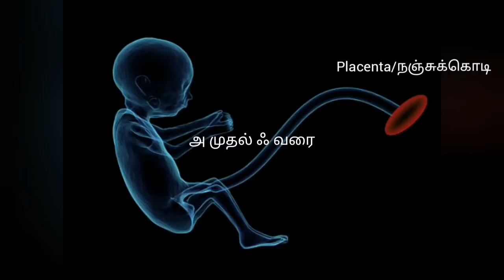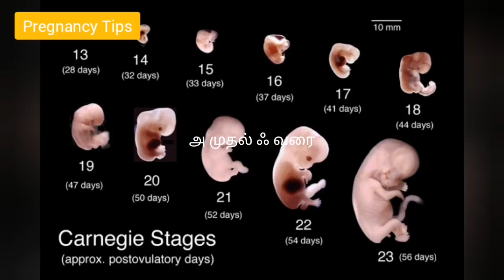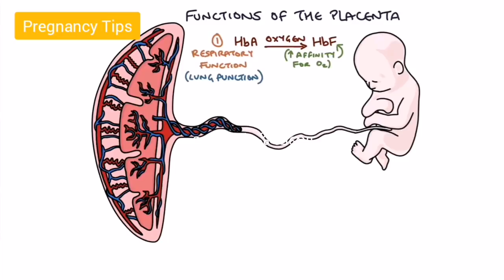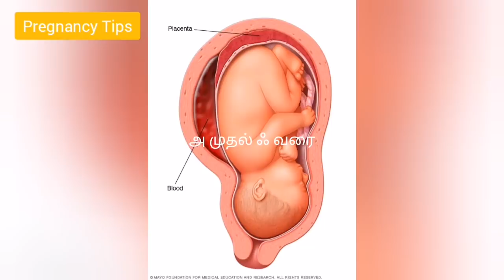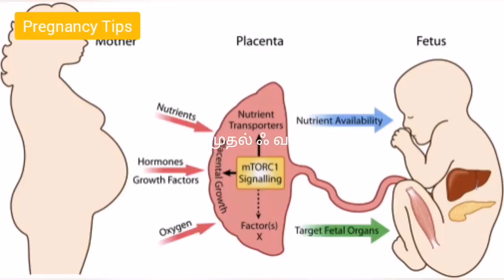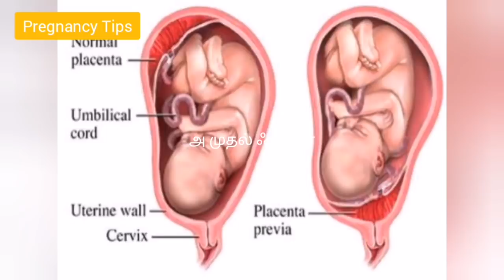Nanju kodi(Placent Position) || Placenta Position During pregnancy in Tamil || Pregnancy Tips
General information about baby during pregnancy in womb.
pregnancy time la nama vayettrukull eppadi kulanthaiku food kedaikuthu and nanjukodiyin payangal ena endru intha video la pakkalam.

1. 7 Important Tips for Normal Delivery ||7 Useful Pregnancy Tips For Normal Delivery |Natural Delivery
2. 10 Important Symptoms of a Baby Boy During Pregnancy ||10 Noticeable Symptoms Of Baby Boy
3.Boy baby or Girl Baby ||How to predict a baby gender during pregnancy in Tamil || Pregnancy tips
Thanks.